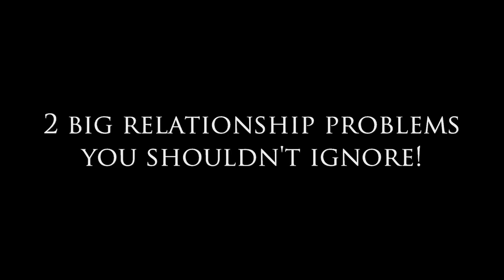2 Big Relationship Problems You Shouldn't Ignore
2 Big Relationship Problems You Shouldn't Ignore! Dear Sybersue is an Informative No BS dating relationship coach and advice columnist for both men and women. Today's topic is a big one that affects many relationships! These two problems can be the reason for the demise of a partnership if they are continually ignored. Please watch the video to see what you and do to maintain a happy home as a couple for many years to come.